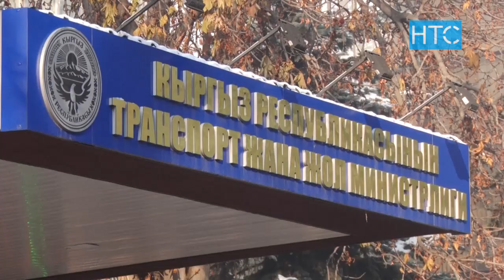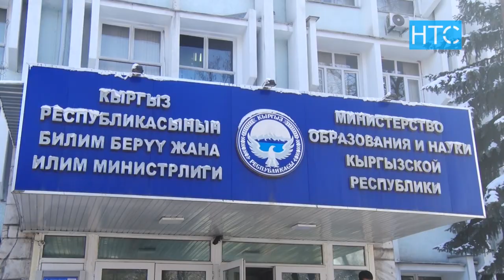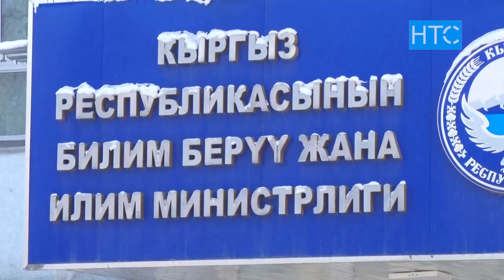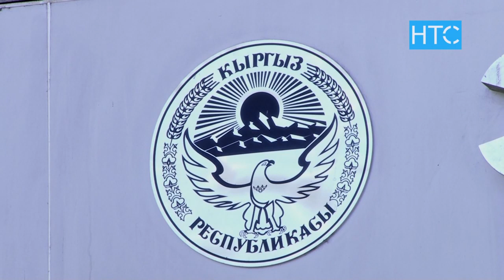Финансовые нарушения в двух министерствах / 17.12.19 / НТС